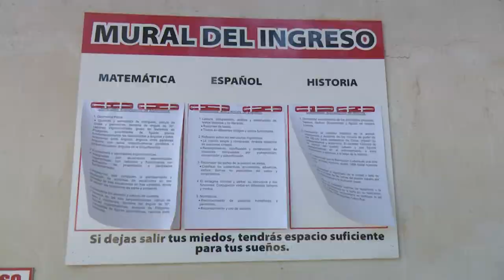Preparación intensa para exámenes de Ingreso de la Universidad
En Granma se intensifica la preparación para los exámenes de ingreso a la Universidad.